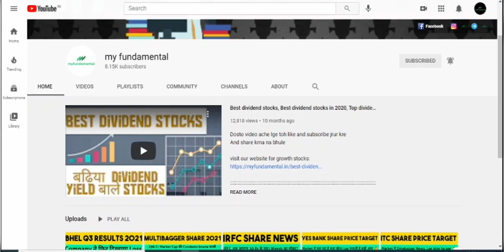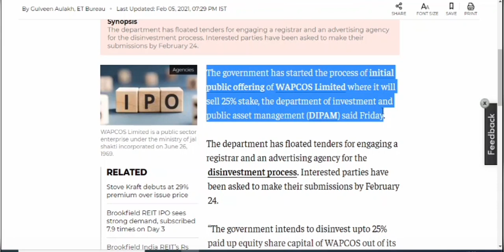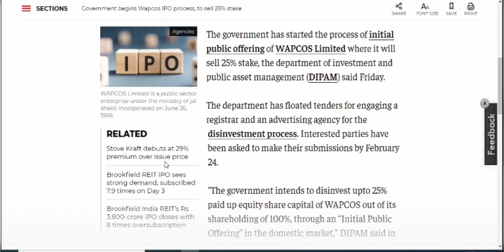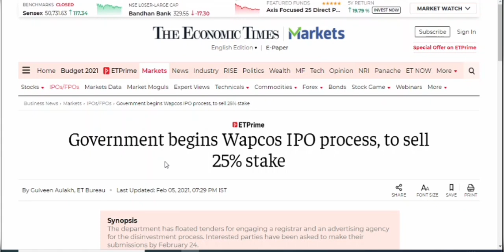Upcoming IPO 2021 • Wapcos IPO • Upcoming IPO February 2021 • New IPO list • Latest IPO India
Upcoming ipo in February, latest ipo from government